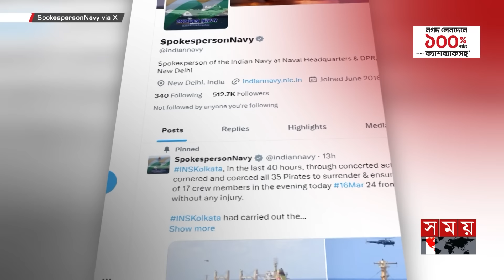যেভাবে উদ্ধার হয় মাল্টার পতাকাবাহী জাহাজ | Pirates of Somalia | Ship Robbery | Indian Navy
যেভাবে উদ্ধার হয় মাল্টার পতাকাবাহী জাহাজ | Pirates of Somalia | Ship Robbery | Indian Navy | Somoy TV

Somoy TV: t.ly/Se1z
Somoy TV Bulletin: t.ly/iqIq
Somoy Entertainment: t.ly/3dWC
Somoy Sports: t.ly/iASp
SOMOY TV ISLAMIC: t.ly/zU6a

Somoynews.tv: t.ly/Y7ab
খেলার সময়: t.ly/xJ5H
সময়ের গল্প: t.ly/EW3M
এ সময়ের বাণিজ্য : t.ly/m3ir

Groups:
Somoy TV (Official)✅: t.ly/ajiO
Somoy Entertainment✅: t.ly/8CLh
Somoy Business✅: t.ly/4xaJ